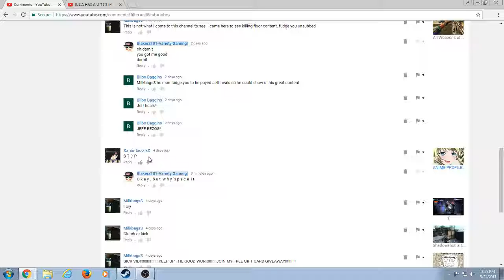The Roast of Xx_sir taco_xX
don't ddos me plx